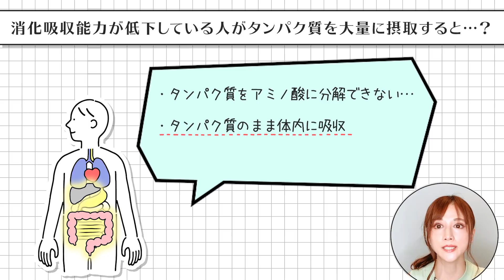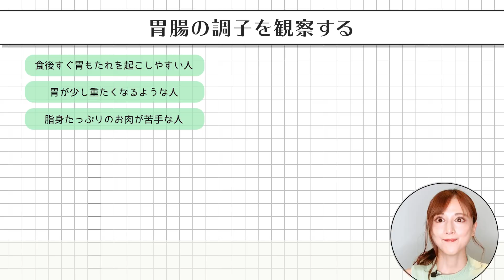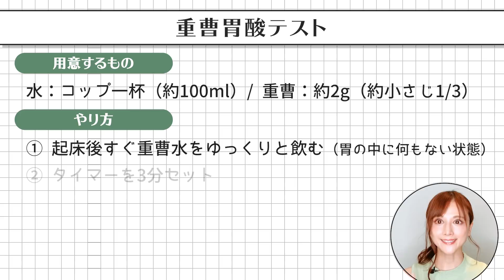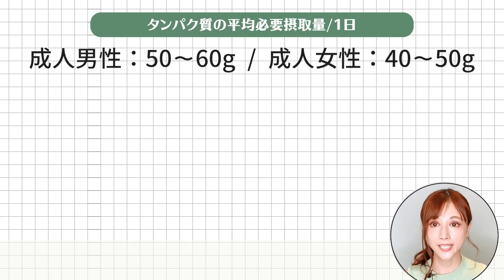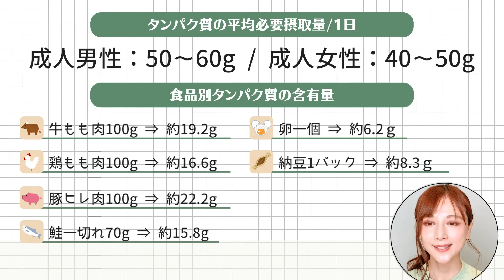プロテインが逆効果!? 太るのイヤなら必ず見て！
是非お友達追加しておいてくださいね。

🌸お仕事・取材・コラボの依頼はこちらから

元ブライダルモデルで、現在はヨガ講師の moe / 廣田百恵 と申します。
兵庫県出身、1981年４月８日生まれの39歳アラフォーです。
好きな食べ物はスイーツ全般です。

10代20代に、ブライダルモデルとして500回以上の模擬結婚式に出席し、3000着以上のドレスや白無垢を着た経験から、ドレスを綺麗に着こなしたり、モデルの美容法などの豆知識を発信していきます。

またヨガ講師として、グループレッスンや企業出張などで、この10年間にのべ５万人にヨガを指導してきた経験から、簡単に始められる健康法をお伝えし、皆様の心と体を元気にし、毎日を笑顔で過ごすお手伝いが出来ればと思います。

現在は、兵庫県芦屋市で、12人のスタッフとともに「スタジオ・アマランス」というサロンを運営しています。
また「ハンモックエアーヨガ」協会代表としても活動しています。

【経歴】

◆CM
・引越しのさかい
・ららぽ－と甲子園

◆TV
・ＭＢＳ毎日放送「板東英二の欲バリ市場」
・関西TV　「真夜中市場」
・ＭＢＳ毎日放送「しっとこ」
・ＭＢＳ毎日放送「ワールドコレクション」

◆PV
・西川リビング
・SHARP 新型掃除機イメージモデル
・SHARP 　布団専用掃除機
・レイコップ・2013-10～
・フジフィルム　アクネケア

◆ブライダルショ－
・帝国ホテルブライダルショ－
・グランビア京都ブライダルショー
・リネア　ブライダルショ－

◆着付け和装コンテスト/和装ショー
・百日草新趣帯結びショー
・石川会着付ショー
・J＆Kヘアーショ－
・アーテイストリーメイクショ－モデル

◆スチール・雑誌
・タマリス「ラセ」イメ－ジモデル
・西日本電信電話株式会社
・三越商品　真珠宝石その他
・ゼクシィ
・ケイファクトリ－美容室
・関西空港　朝日新聞
・関西空港　免税店イメージモデル
・ネスレ　イメージモデル

◆ヨガ
アジア最大級ヨガイベント

◆企業出張講師ヨガ
・ツルハドラッグ株式会社
・くすりの福太郎株式会社
・阪急阪神株式会社
・株式会社ネスレ
・Porsche JAPAN
・日産自動車
・小藤税理士事務所
・一水会弁護士
・ジークレフサービス株式会社
・ビーコンパークスタジアム
・兵庫県立奥猪名健康の郷
・藤次寺　寺ヨガ
・日本経済新聞ヒメケイ教育サービス株式会社
　(その他　IT系株式会社の福利厚生ヨガ多数)

◆商品開発
株式会社アルファックス